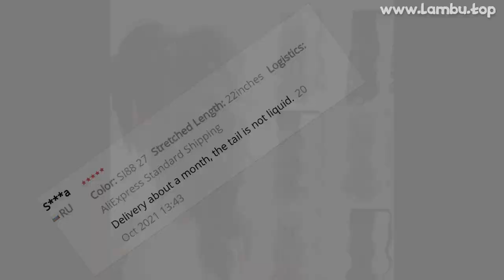🔥 [ ON SALE ] HORSE TAIL WAVE CLIP IN HAIR PONYTAIL FALSE HAIR 22 PONYTAIL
00:00 Intro
00:10 Presentation
00:00:25 User reviews (from site)
00:00:34 Fin 🙏

HORSE TAIL WAVE CLIP IN HAIR PONYTAIL FALSE HAIR 22" PONYTAIL HAIRPIECE WITH HAIRPINS SYNTHETIC PONYTAIL HAIR EXTENSIONS

ONE OF THE BEST SYNTHETIC PONYTAILS PRODUCT TO BUY IN 2021!
TOP QUALITY IN CATEGORY SYNTHETIC EXTENSIONS, AND ITS NOW -29% PRICE OFF!

PRODUCT STARS ⭐: 4.7/5
STORE NAME: BRAID HAIR STORE
STORE RATING: 94.5%/100%

POPULAR PONYTAIL ✿ Straight hair extensions ponytail, great addition for night out, photo shot, date, party or any special occasion
Made of quality heat-resistant hair fibers, weights 110 grams, 26 inch full length, perfect for adding length and fullness to y ponytail
A new self, never need to wait
INVISIBLE POCKET ✿ Designed with an invisible pocket to keep y own hair covered better
Just put y hair through the pocket, you will get a more natural and realistic look
This hair ponytail extension is matte and soft, close to human hair, ensures a well blending and nice texture keeping
I guess everyone will be surprised at y change, but no one knows what happened
SECURE  TIGHT ✿ Well-made magic paste and clip in design for faster and easier use, wrap around neatly and stick tightly, ensure you can install these ponytails extensions yself in a short time
For a better stay in, bobby pins are given away
Provides secure yet comfortable ponytail hairpiece for all day wear
EASY TO MAINTAIN ✿ This straight ponytail hair allows you to wash with shampoo and make smell with perfume
Soaking it with some conditioner will make it not easy to knot
Arrange it with fingers slightly after washing, then allow it to air dry naturally
Add some baby powder if it is too shiny
It can keep naturalness for a long time with some easy care
POSSIBLE DIFFERENCE ✿ There may have color differences because of lights and monitors
To ensure y color match, you can ask us which exact color fits you better
Please give us a chance before you complain, we are very concerned about most of the problems you may encounter and have prepared an effective solution
You will experience a good day or y money back
How to apply this clip ponytail extension?◆ Tie y hair into a tight ponytail with elastic ties
◆ Put y hair go through the pocket
Stuck the steel clip of ponytail extensions to the upper elastic
◆ Fix the hairnet with one hand and wrap the excess ponytail around it with the other hand
Fixed with magic paste after winding
◆ Wrap the excess ponytail around the elastics to cover
Fix the whole look with bobby pins
Unlike human hair,synthetic hair fibers may get tangled after 4-6 wears because of static
How to solve tangled?◆ Soak it in warm water with conditioner for 5 minutes
Gently press with y hand to clean,do not twist and squeeze
◆ Gently remove any tangles with y fingers from the ends and work y way up,cut the tangled hair if nec

19 REVIEWS AND USER RATINGS FROM AMAZON, ALIEXPRESS AND OTHER ONLINE SHOPS & CATALOGS!
THIS IS BEST ALTERNATIVE FOR RASPBERRY PI BUT CHEAP (7.00) LOOK CLOSER AT THIS SYNTHE